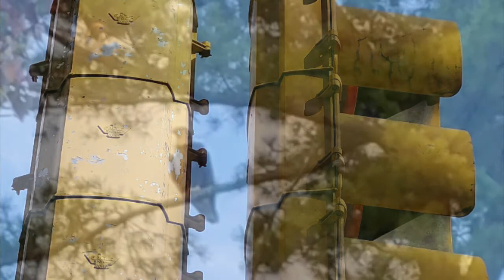Player via petrAdelphia (10.10.21:10:10 PM EDT)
"Player" lyrics:

Are you a player or are you a pawn
I'm a player
I'm a player

I'm a player
I'm a player

I'm a player
I'm a player

I'm a player
I'm a player

I'm a player
I'm a player

I'm a player
I'm a player

I'm a player
I'm a player
Lyrics by me
________ Avenues 2 petrAdelphia ________

red
yellow
green
blue

stop
think
go
SOAR

red
yellow
green
blue

stop
think
go
SOAR

red
yellow
green
blue

stop
think
go
SOAR
Lyrics by me
________ Avenues 2 petrAdelphia ________

red
yellow
green
blue

stop
think
go
SOAR

red
yellow
green
blue

stop
think
go
SOAR

red
yellow
green
blue

stop
think
go
SOAR
Lyrics by me
________ Avenues 2 petrAdelphia ________